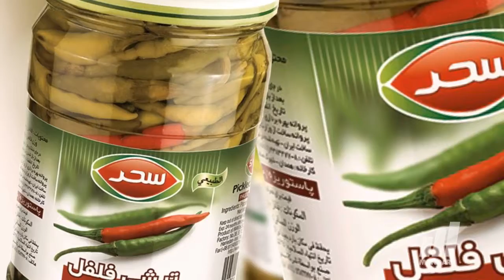Tvc Sahar Produced By Mono Art Agency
Mono Art is a leading local agency for producing and distributing ads in Kurdistan. We make sure our work meets your requirements.
Being powered with skilful and creative staff, our goal is to tell your success story to your customer, and establish a strong connection based on honesty between you and your product consumers.
We ensure that both sides are on the right track.
We invite you to try our services. We have different services as per your budget and requirements.

General Information
media, Advertising, publishing, print and design, motion graphic, Animation 2d & 3d, event